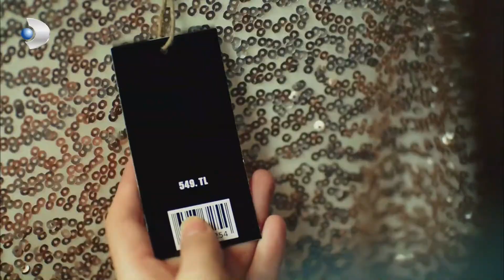Love - Azra and Kerem are together - Section 02